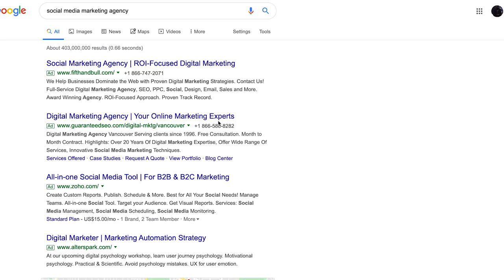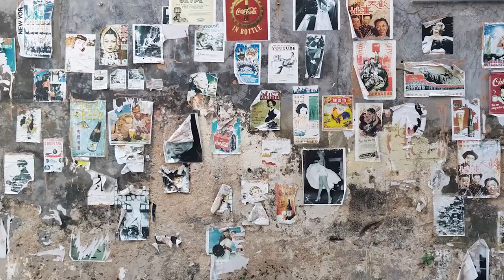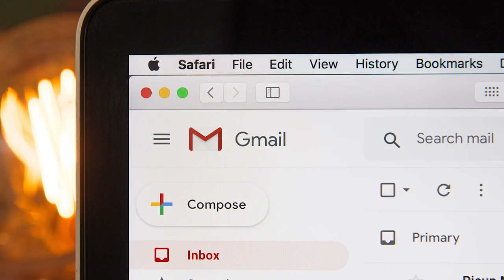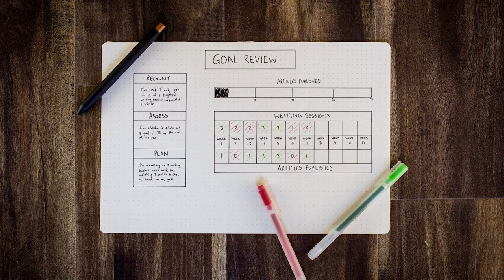How To Market Your Restaurant on Social Media | Food Business/Restaurant Marketing Strategies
People have started to wake up when it comes to social media. Restaurant owners and small business owners who didn't believe in social media because it didn't bring immediate ROI are starting to understand that this channel is more about brand awareness than getting direct bums in seats. Even though it is a good thing that they have come to their senses, they are late to the game. Because all the channels are super saturated, posting a nice photo of your food isn't enough anymore. Before you could get away with it.

Now you need to do things that cut through the noise and leverage key strategies and channels that will bring you a bucket load of awareness and potential customers. In regards to social media, that would be utilizing ads, obsessing about review sites like Yelp, Google reviews and Trip Advisor (yes they are social media too), influencer marketing, and building a community. These 4 things will be CRUCIAL if you want to kill it on social media for your restaurant or food business. Ignoring these would mean you'll simply be part of the noise. Even if you solely focus on one, you'll see the results.

So if you're a restaurant owner or food and beverage brand owner, and are looking for restaurant marketing tips, restaurant marketing strategies, digital marketing for restaurants, instagram marketing for restaurants, how to run restaurant promotions, looking to add new tactics to your restaurant marketing plan, or how to start a restaurant, keep on watching!

📚 RESOURCES

🛠 Community & Tools
[EQUIPMENT] Tools & software I recommend using -